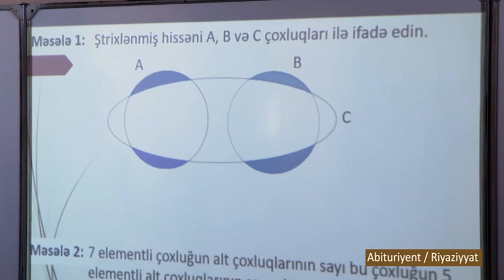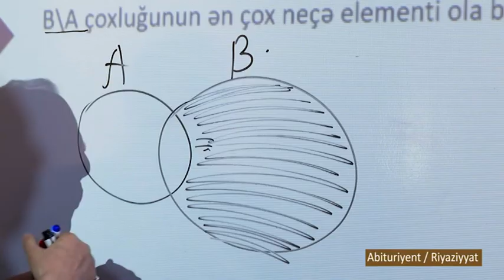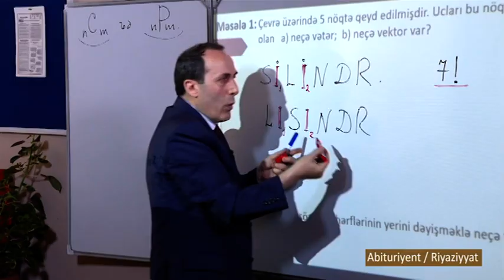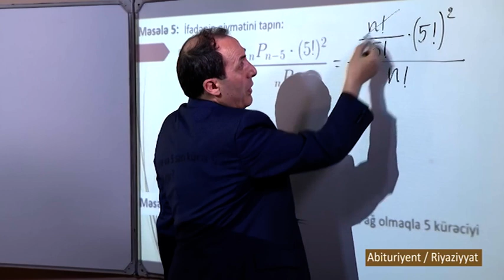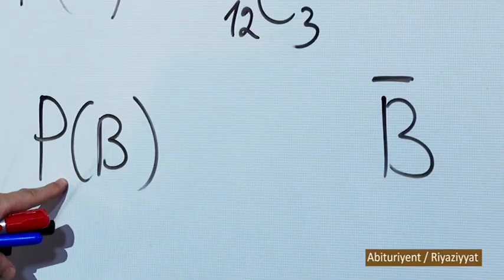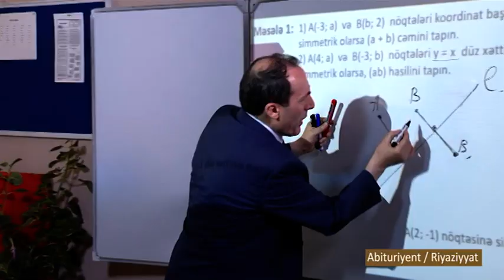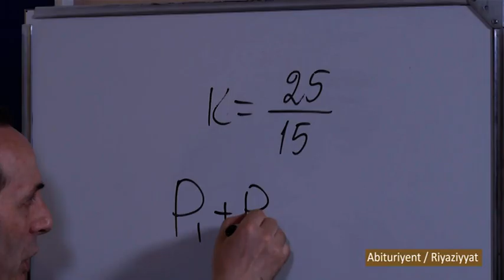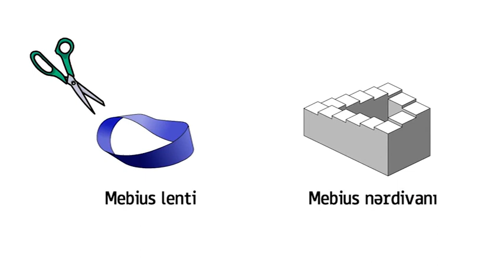“Dərs vaxtı”: Abituriyentlər üçün - Riyaziyyat (03.07.2020)